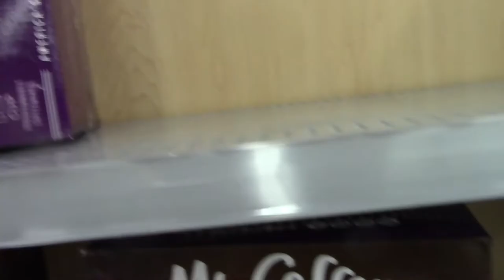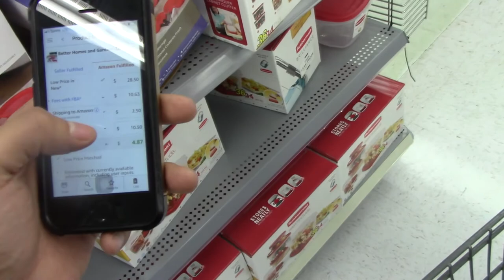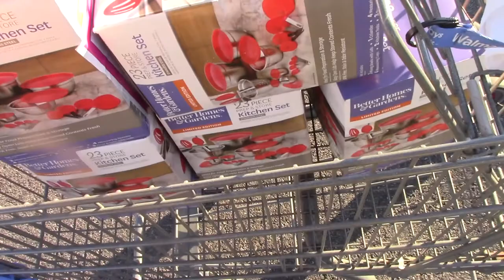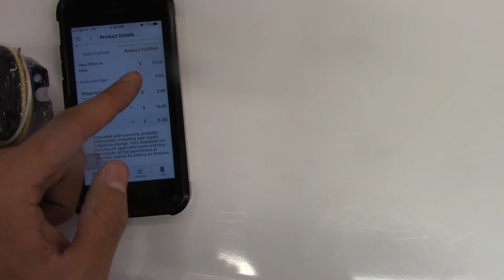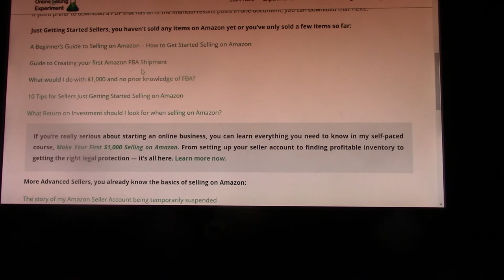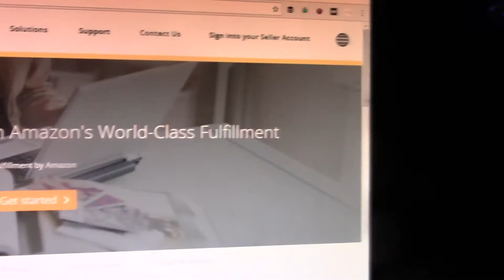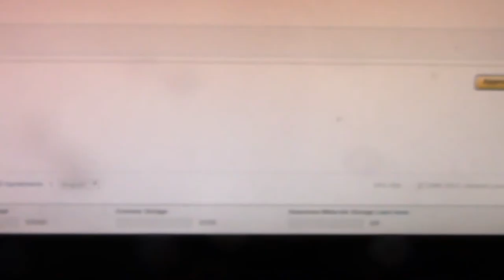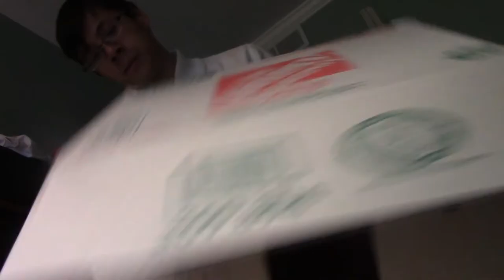People Are Becoming Millionaires From Amazon FBA... THIS Is How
Here's my experience walking through the entire Amazon FBA experience for the first time from walking into big box stores to shipping out the products in 2018. Discover the tips for success and the hidden fees and materials you need. This explains for beginners the pros and cons to this method and exposes the truth about how tough this is as opposed to what other courses say. This side hustle also explains how you test out a side income to see if it's fun and passionate enough for you to continue. Want an episode 2 for this?

Myspace: Just kiddingEnter Text Here

If you're new, this is my self-development Youtube channel where I share success tips I have learned studying successful people.